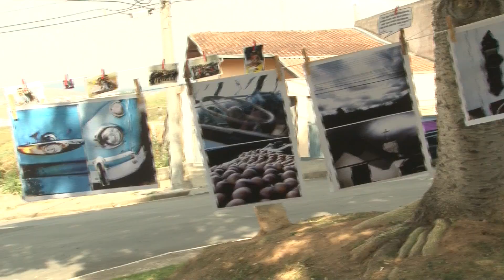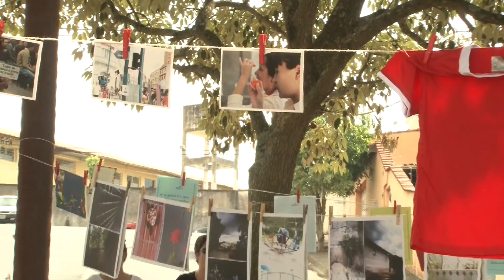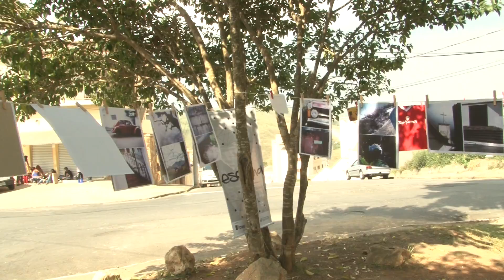COLETIVO CULTURAL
O dia a dia do São José, no ponto de vista das crianças que vivem no bairro.